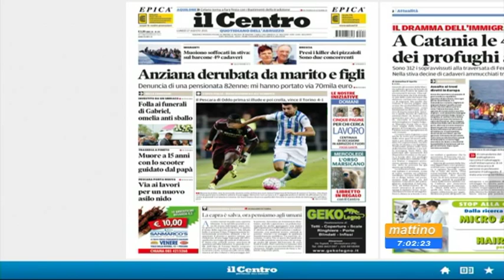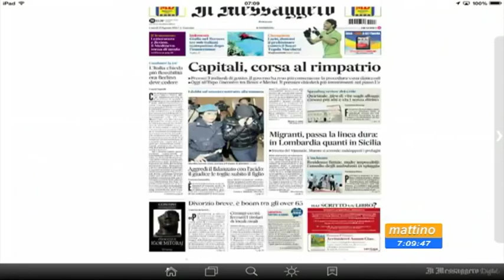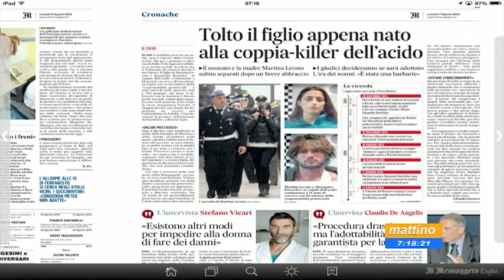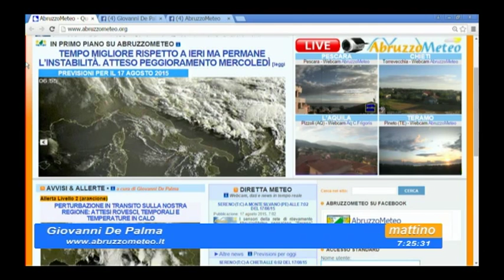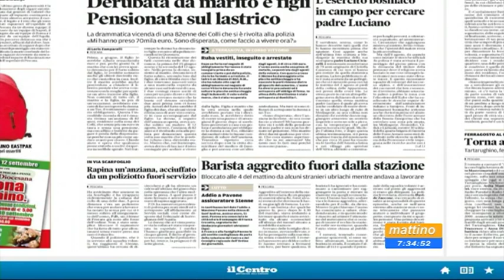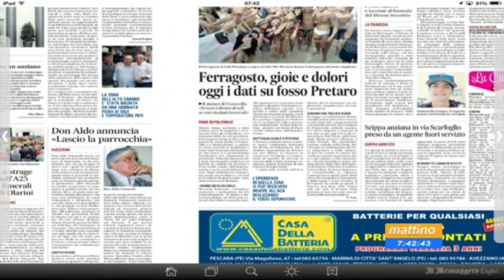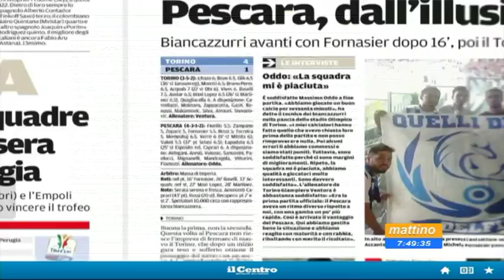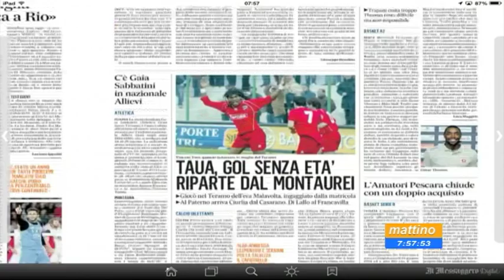Mattino 6 - Rassegna Stampa - Lunedì 17 agosto 2015